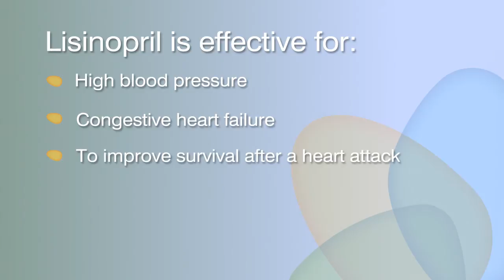Lisinopril: Cardiac Uses and Mechanism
A review of lisinopril uses and mechanism of action in heart conditions

Drugs.com is the most popular, comprehensive and up-to-date source of drug information online. Providing free, peer-reviewed, accurate and independent data on more than 24,000 prescription drugs, over-the-counter medicines & natural products. Find helpful tools, wallet size personal medication records, mobile applications and more.